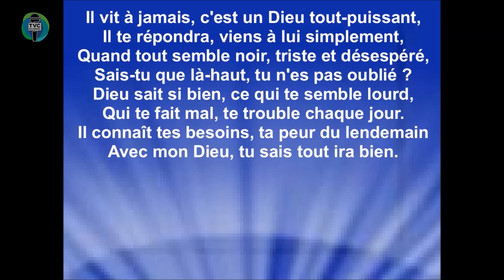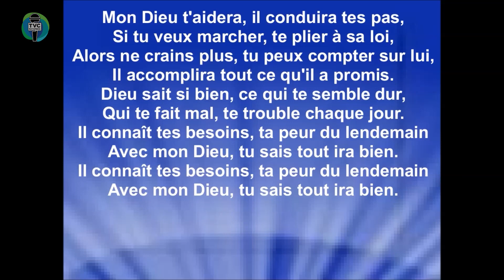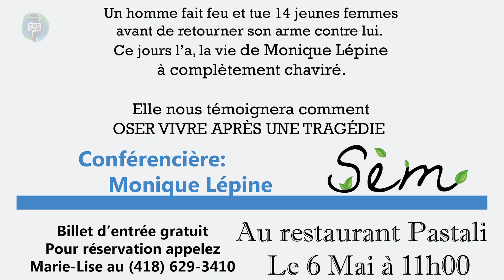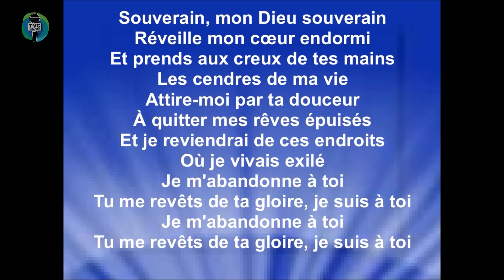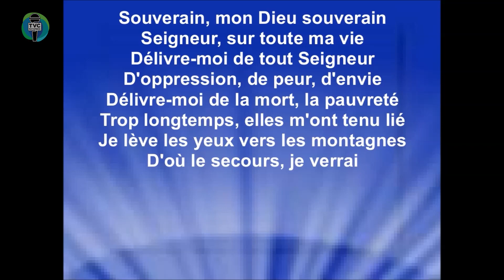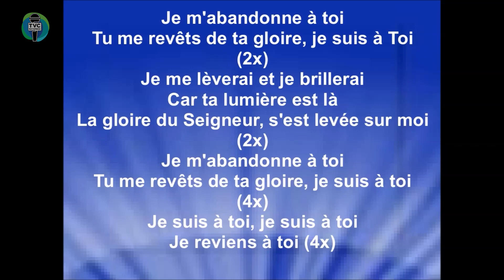Le Père, notre lumière - Partie2 - L'Évangile, notre Espoir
L'Évangile, notre Espoir
Une émission proposée par le Centre chrétien d'Amqui
Pasteur : Denis Lavallée

TITRE : JE M'ABANDONNE
ARTISTE : Tabitha Lemaire

TITRE : MON DIEU EST SI BON
ARTISTE : Tuf - Vie et Lumière

Produit par le Centre Chrétien d'Amqui en collaboration avec la TVC de La Matapédia